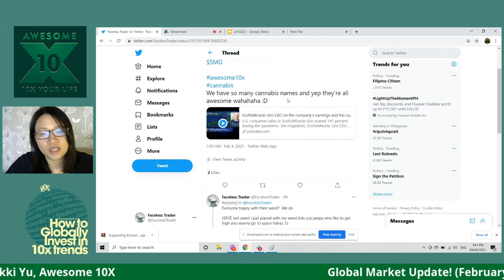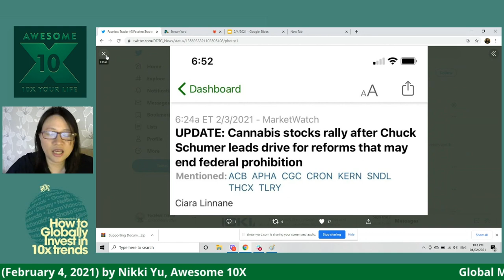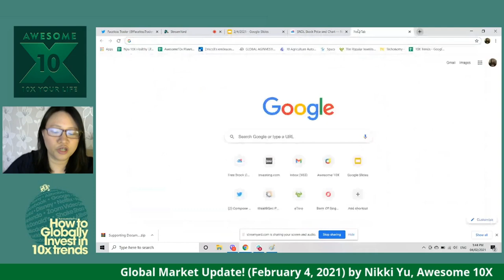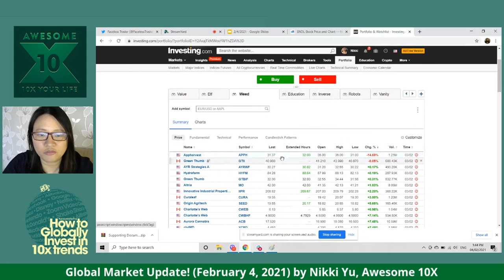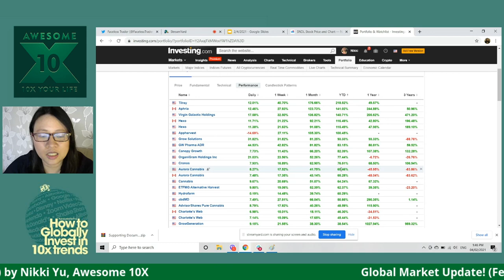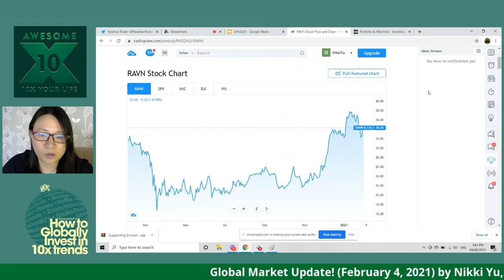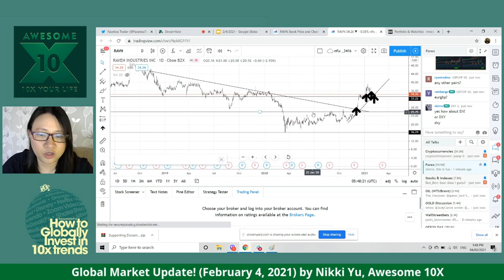Cannabis and Plant Based Stocks Soar to all time Highs this February!!!